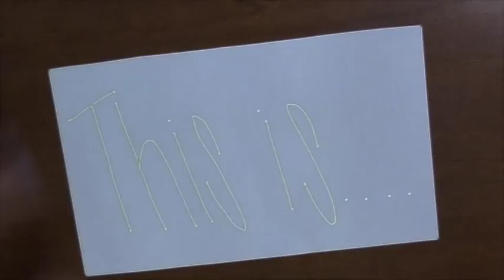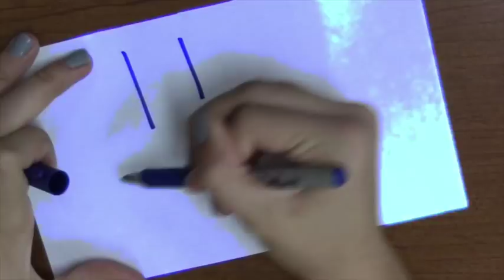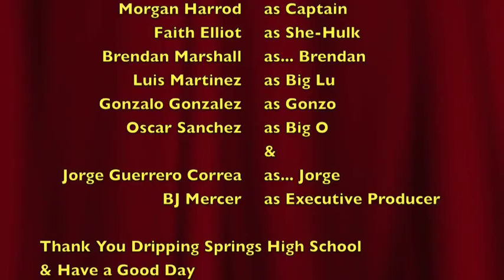Tiger Daily News 10-8-2015